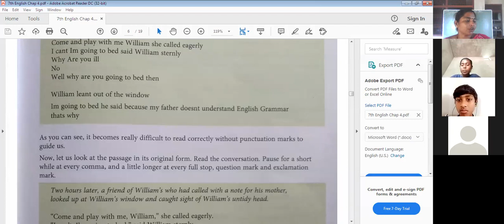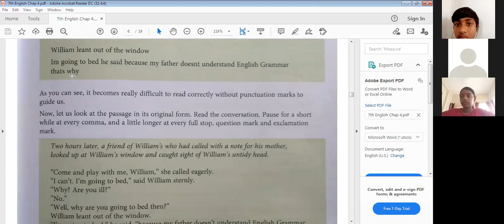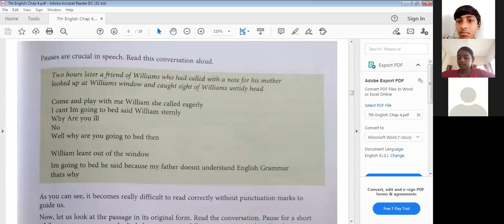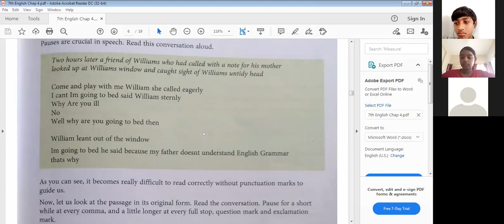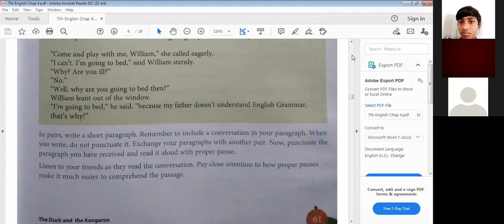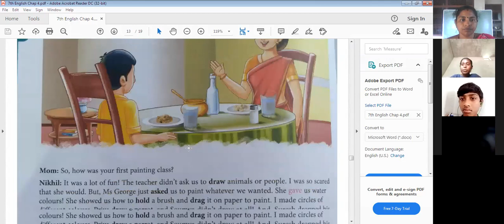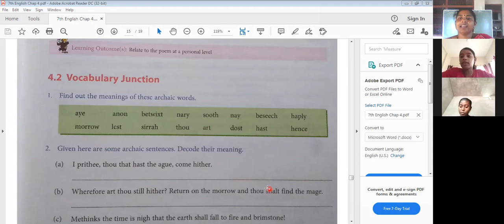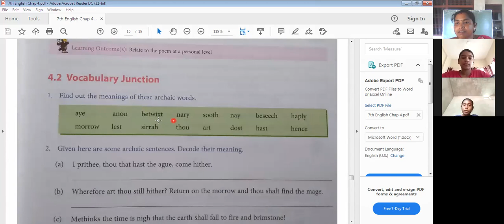Punctuation Mark (Pronunciation Junction Part 2) from Chapter 4 of Next English of Class 7